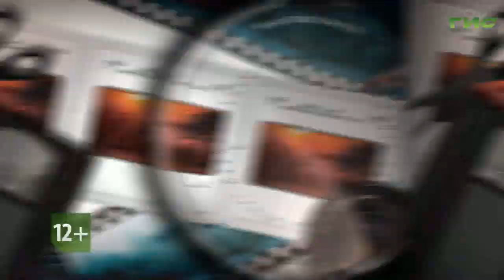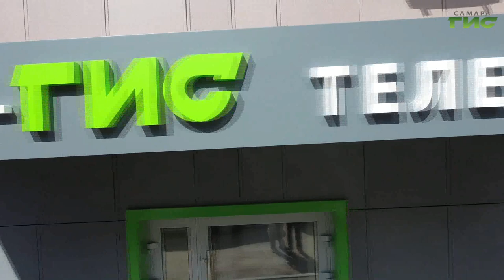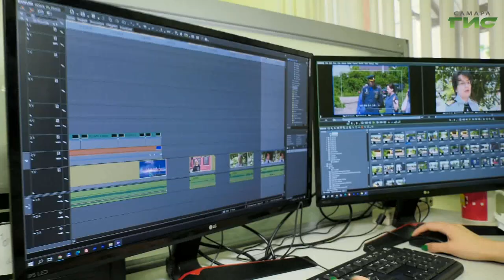"Они тоже работают на телевидении" / "За кадром" от 17.11.2022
Телевидение — это не только журналист на месте событий и телеведущий в студии. Важнейшую часть работы выполняют люди по ту сторону камеры: поиск нужного ракурса, выстраивание света и создание финальной картинки, которую увидит зритель с экрана своего телевизора. Гости сегодняшнего выпуска — главный режиссер Сергей Бахарев и главный оператор телеканала Василий Колдашов. К 15-летию "Самара-ГИС" расскажем о том, как живет телеканал изнутри и покажем сотрудников за кадром.